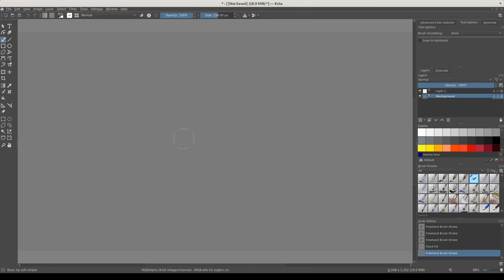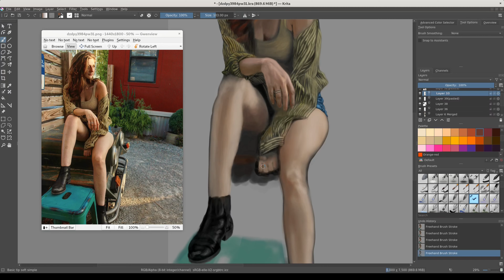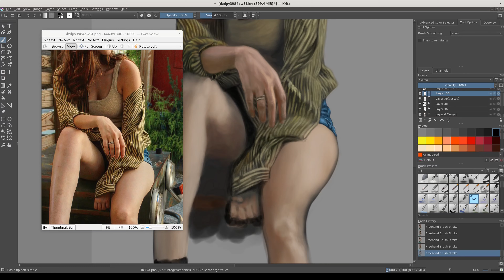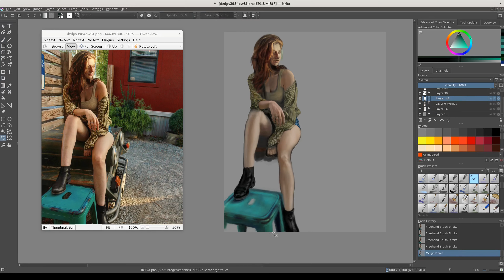redditgetsdrawn 10 11 20